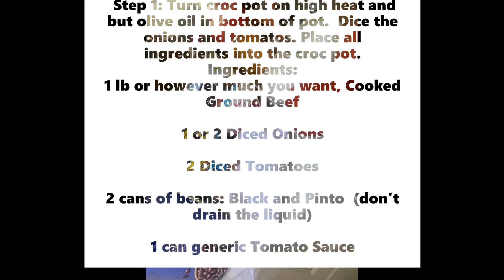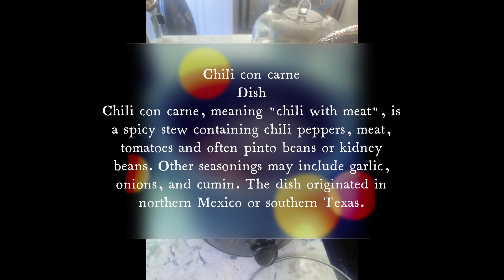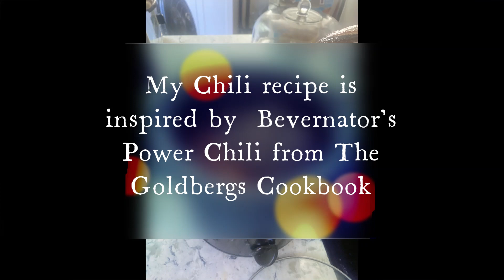How to make Yummy Spicy Chili in the Slow Cooker Gluten Free Naturally and Dairy Free croc pot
Spicy Chili Recipe! Chile Con Carne in the slow cooker is a dish with meat, tomatoes, onions, spices, and crushed tomatoes.
Need: Croc Pot, slow cooker
1 lb Ground Beef
2 Onions diced
1 Fresh Tomato diced (Optional)
1 Can of Diced or Crushed Tomatoes
1 Can of Tomato Paste (Optional)
1 Can Pinto Beans (Regular size usually 14oz)
1 Can Black Beans

Spices:
4 TBS of Chili Powder
2 TBS Paprika
1 Teaspoon of Each or More Deciding on Your Preferance:
Garlic Powder, Onion Powder, Cayenne Pepper, Red Pepper Flakes, Black Pepper, Salt, Cumin or Coriander or Fresh Cilantro, Tumeric, Rosemary, Thyme, and do not forget to add some butter and a dash of Siracha or hot sauce. I like it to be super spicy just FYI so if you do not like spicy please use 1/2 teaspoon instead.
Cook the meat.
Put everything into croc-pot. Serve with shredded cheese and sourcream.